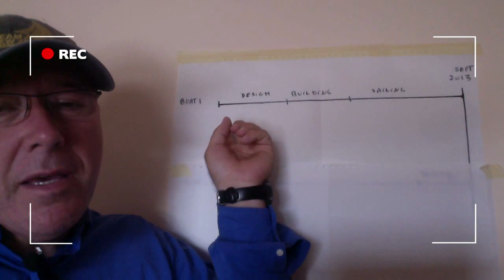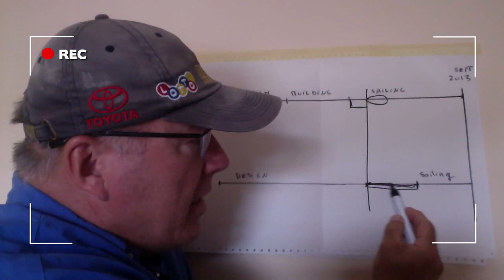La webcam de Kiki: Gérer la construction des bateaux de l'America's Cup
3 teams qui participeront à la 34ème Coupe de l'America ont annoncé la construction de deux AC72. Seul problème, comment gérer le timing de leur construction? Kiki Karcher nous explique les tenants et les aboutissements derrière sa webcam.